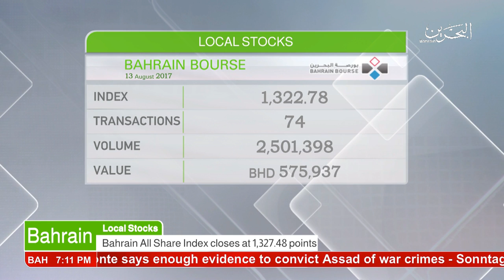البحرين : Bahrain English News Bulletins 13-08-2017